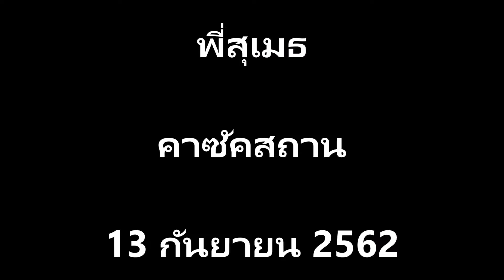พี่สุเมธ คาซัคสถาน วันที่สอง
หลังจากทำวีดีโอกลุ่ม Chanya 1 ไป ท่านผู้นำให้คำแนะนำว่า ให้ทำเป็น 14 วีดีโอ แต่ละวีดีโอจะใช้ชื่อของแต่ละคน จนครบ 14 วีดีโอ น้อมรับคำสั่งครับ โดยเรียงตามอาวุโสก็แล้วกัน วีดีโอที่สอง ชื่อ พี่สุเมธ